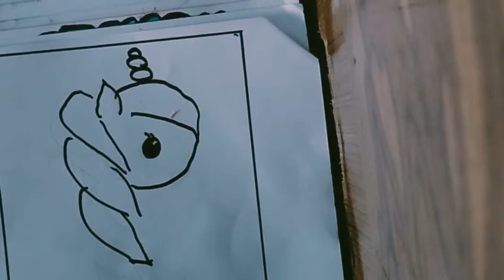how to draw unicorn 🦄